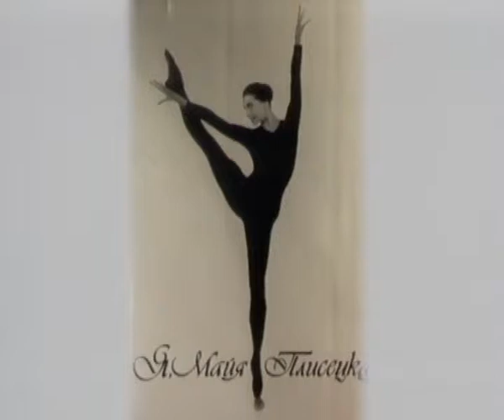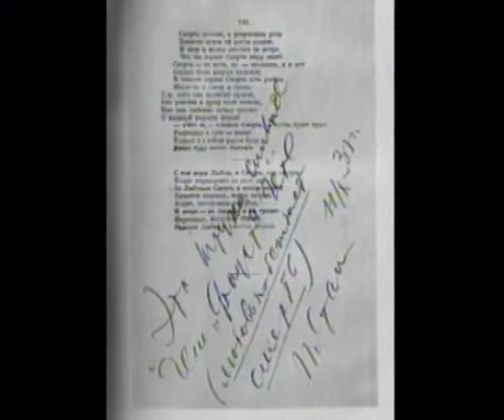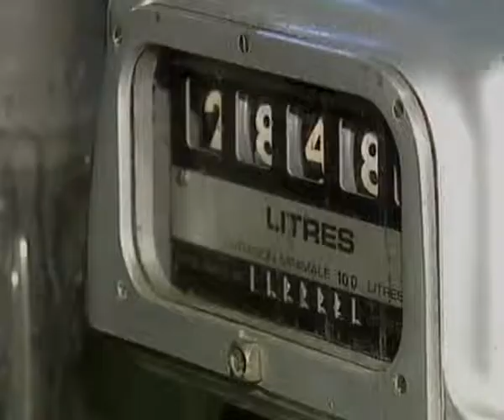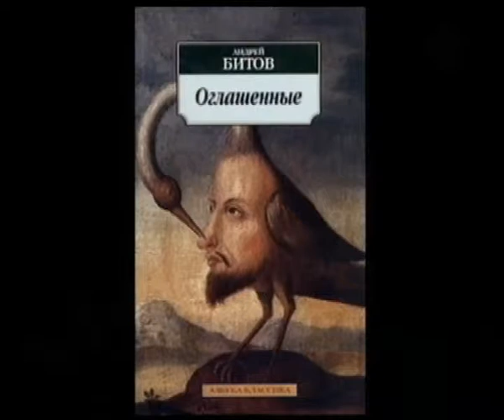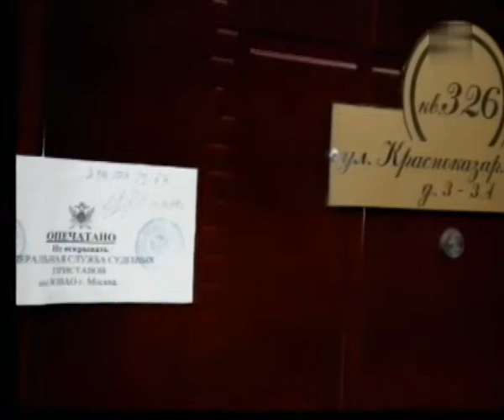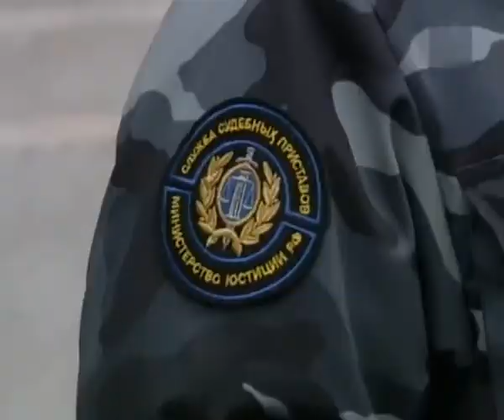Момент истины 2010 01 11 Национальная идея в России, Деньги выше семейных ценностей, Как проводят